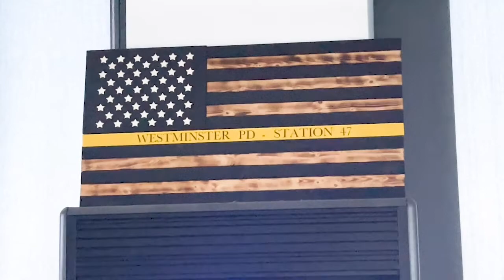Peek inside Dispatch at the Westminster Police Department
Dispatchers are often referred to as the “first first responders,” Westminster Police Department Communication Supervisor Kristen Kannard said.
Westminster Police Department currently has 10 full time dispatchers and is looking to hire two more to get the pool back up to the allotted number of 12, Kannard said. The department typically has three dispatchers on duty at any given time.
A career as a dispatcher can be fulfilling and lucrative for a person with the right temperament and attitude, Kannard said.